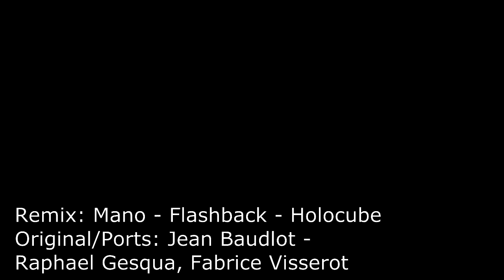Flashback - Music Remix (Amiga Game)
The stunningly atmospheric Arcade Adventure game by Delphine Software - Flashback...

Remix: Mano
Editing: RetroDemoScene
Original/Ports: Jean Baudlot, Raphael Gesqua & Fabrice Visserot.